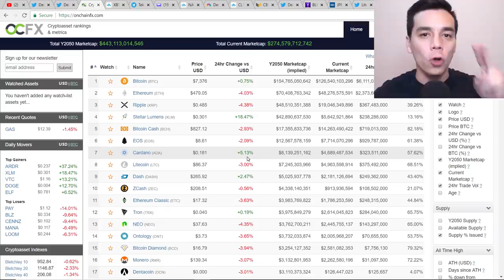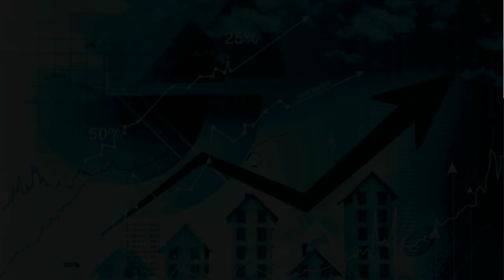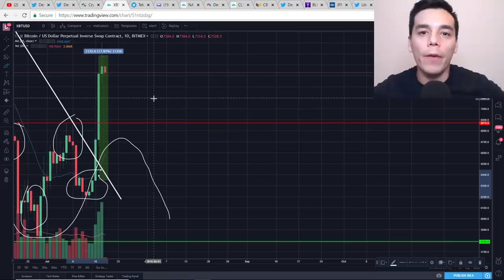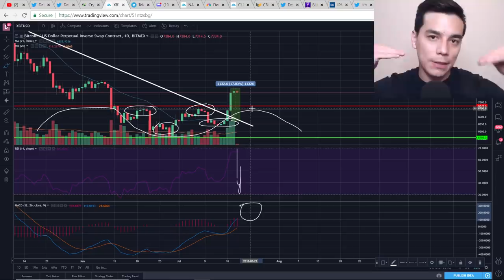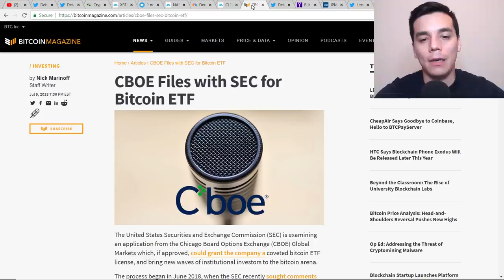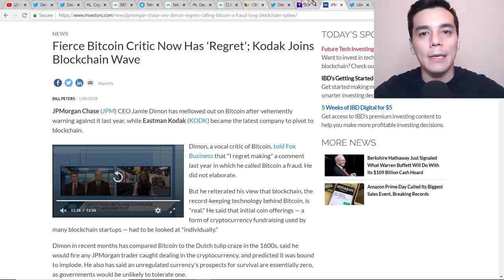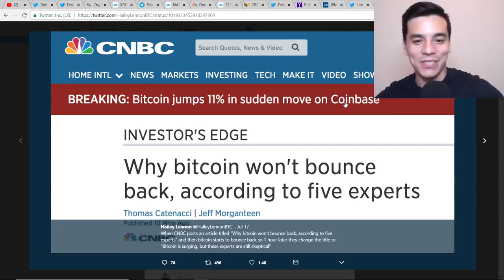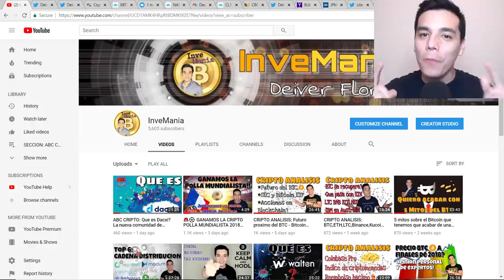CRIPTO ANALISIS: Razones del salto BTC y proyecciones| ETF y BlacRock| LTC y su nuevo banco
En esta entrega semanal analizaremos:
1. Razones detras del salto del BTC y criptomonedas
2. Proyeccion precio de BTC a corto y mediano plazo
3. Posible aprobacion de Fondo de Bitcoin (ETF) por la SEC
4. BlackRock y su anuncio sobre su posible entrada al BTC
5. Litecoin adquiere 9.9% de un banco aleman

Recuerda nuestra transmision en vivo este Sabado 21 de Julio!